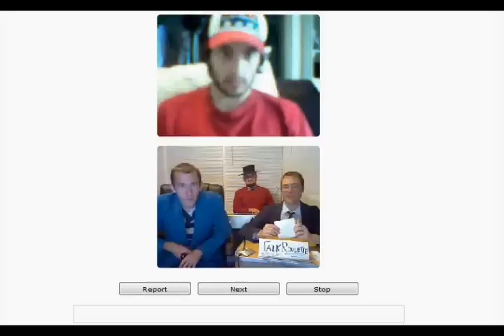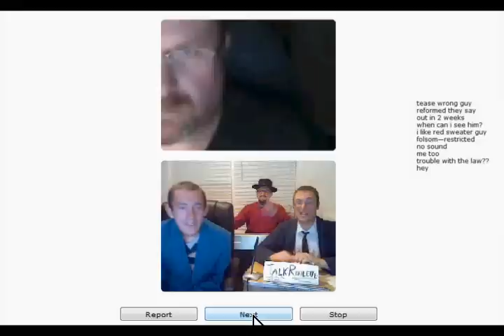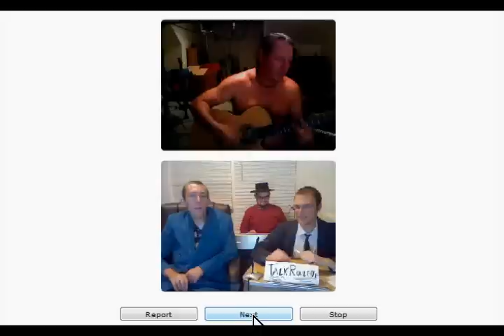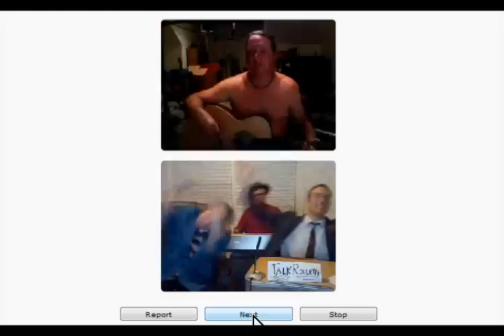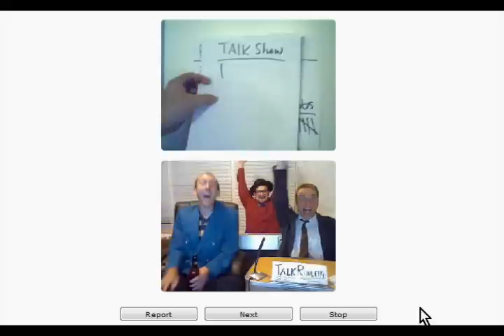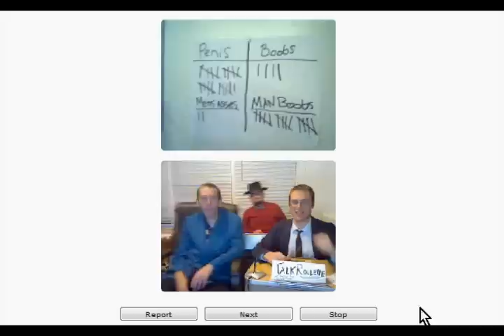Talk Roulette Episode 8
The triumphant return of the first and only talk show on Chat Roulette! With your host Barry, his sidekick Barry, and the band leader Barry. Episode 8!